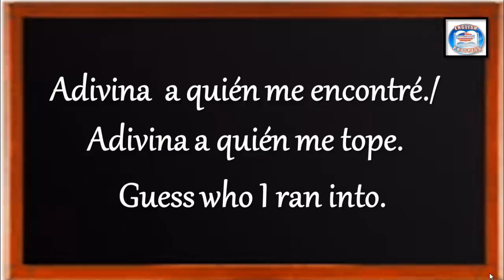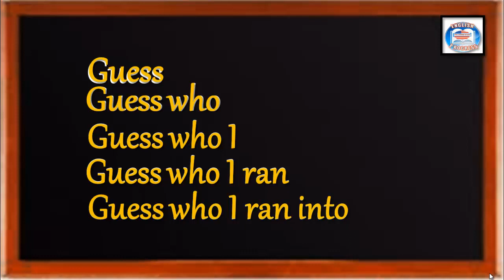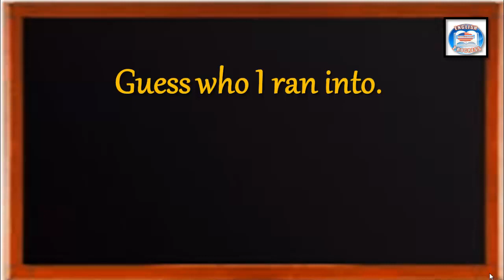👉5 ¿CÓMO SE DICE EN INGLÉS? ADIVINA A QUIÉN ME ENCONTRÉ.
👉APRENDE FRASES EN INGLÉS DE UNA MANERA FÁCIL Y SIMPLE.
►SOY LA MAESTRA DE INGLÉS MARÍA OROZCO Y TE DOY LA MÁS CORDIAL BIENVENIDA A MIS CLASES DE INGLÉS.